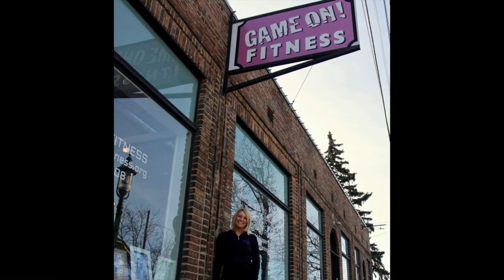Bootcamp Free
Online fitness workout with certified trainers, using cardio and equipment such as bands, barbells, and/or dumbbells to build healthy muscle and strength and aerobic endurance!